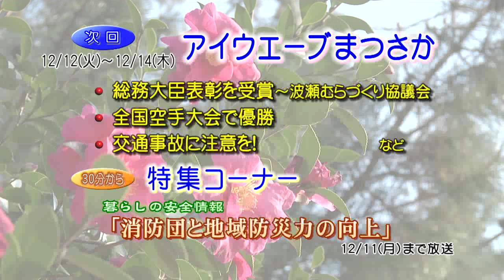松阪市行政情報番組VOL.1142 エンディング